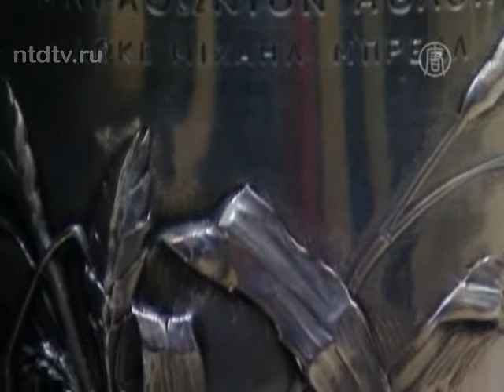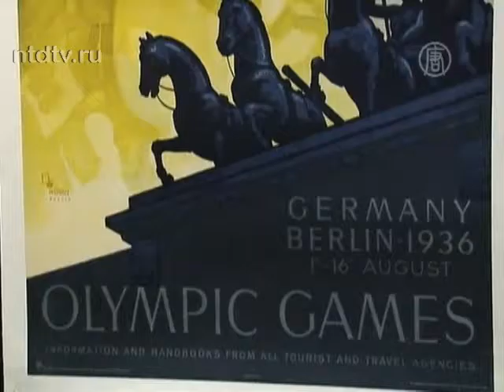Кубок Олимпиады-1896 уйдёт с молотка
) Кубок победителя марафона первых современных Олимпийских игр в далёком 1896 будет продан в Лондоне. 116 лет он хранился в семье спортсмена-призёра, которая теперь решила выставить его на продажу в аукционном доме Christie's.